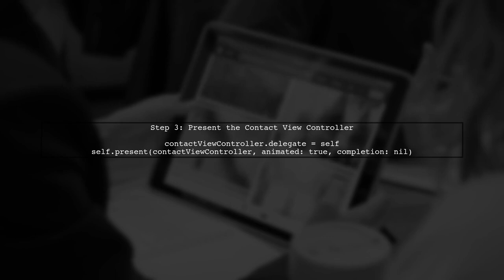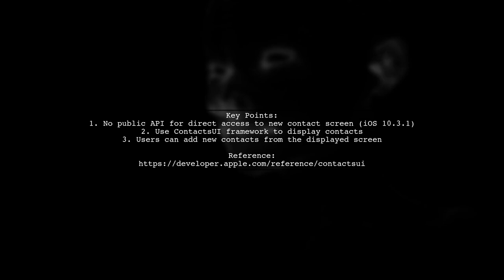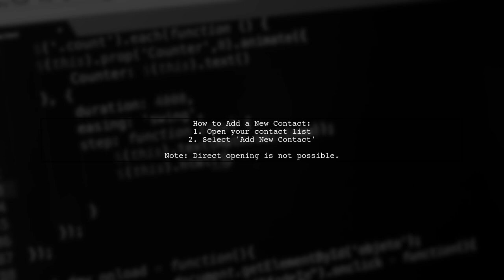How to Open New Contact Screen Directly in Your App: Step-by-Step Guide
In this video, we'll walk you through the process of opening a new contact screen directly within your app, streamlining user experience and enhancing functionality. Whether you're a developer looking to improve your app's interface or a tech enthusiast eager to learn more about app development, this step-by-step guide will provide you with the essential insights and practical tips you need. Join us as we simplify the process and empower you to create a more intuitive application!

Today's Topic: How to Open New Contact Screen Directly in Your App: Step-by-Step Guide

Related to: howtoopencontactscreen, newcontactscreen, appdevelopment, step-by-stepguide,